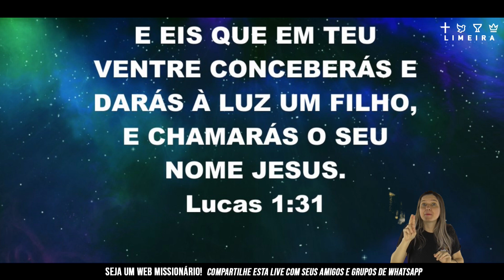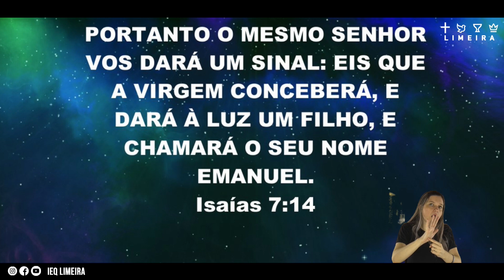Emanuel - Pr. Ciro Lago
Bem-vindos a IEQ Limeira, a Catedral Ebenézer é a nossa casa.

Nós vamos amar receber um comentário com seu testemunho.

Participe também curtindo e compartilhando esse vídeo.